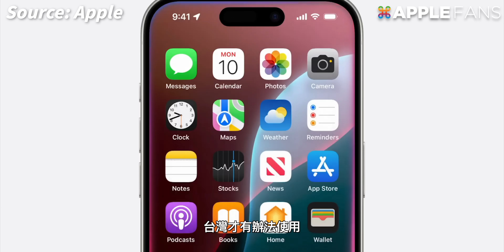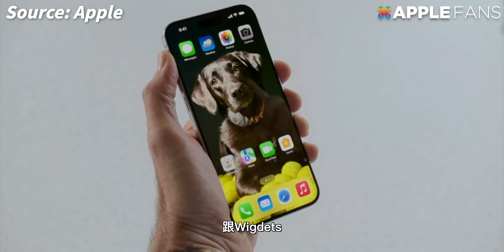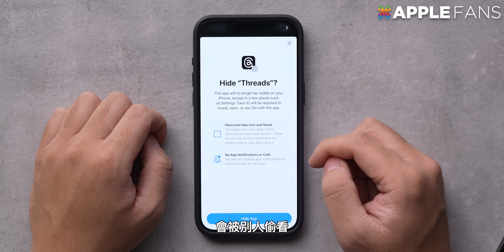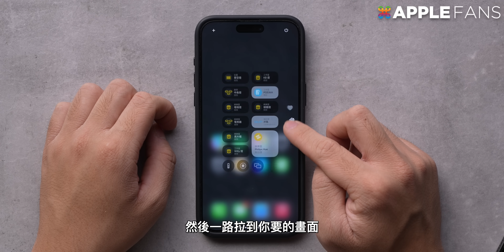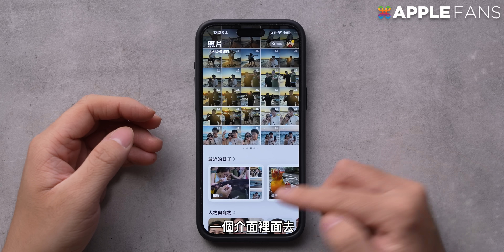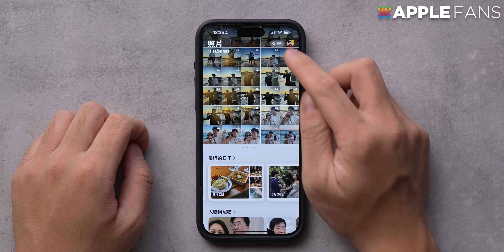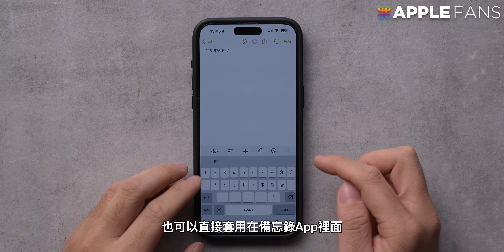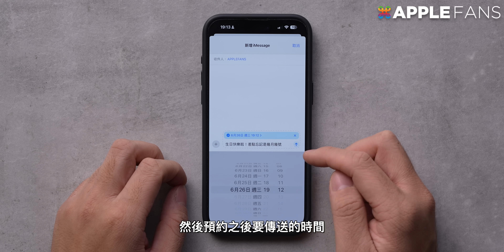iOS 18 沒了 AI，還能幹嘛？這些功能，真的實用嗎？iOS 18 Beta 初步上手心得，一次看懂！ feat. MOZTECH | APPLEFANS 蘋果迷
今年的 WWDC 發表會真的超級精彩，尤其是蘋果準備推出的 AI 功能，Apple Intelligence，看完之後，真的讓人非常期待！只是這功能應該也是要等到明年之後，台灣才有辦法使用，所以還有很長一段時間要等。

也就是說，今年 WWDC 我們能體驗到的，就只有各大系統的更新而已。
那我們當然也跟以往一樣，在第一天就當白老鼠，把我們手上的 iPhone 跟 iPad 都升級到開發者測試版。為的就是想體驗看看，新版的 iOS 18 到底有什麼不一樣，順便跟大家分享一下我們的體驗心得。
那我們就廢話不多說，現在就來看看這次 iOS 18 有什麼實用的更新內容吧！

🚀🔋⚡️隨時隨地，插頭、行充多合一！就選 MOZTECH 太空艙🚀🔋⚡️
(活動時間：即日起-9/10 23:59)